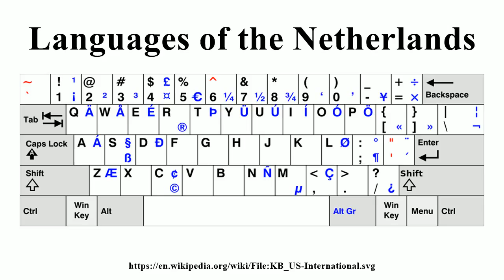Languages of the Netherlands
Image-Copyright-Info
Image-Copyright-Info